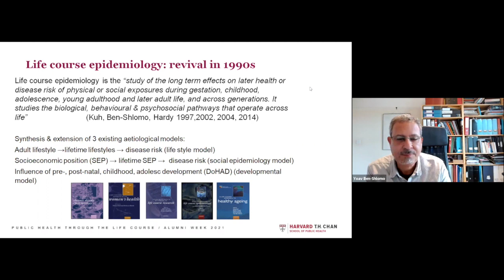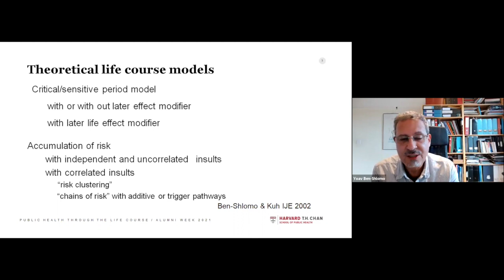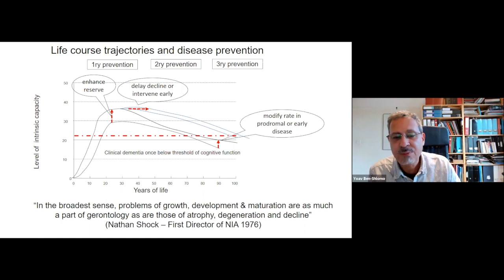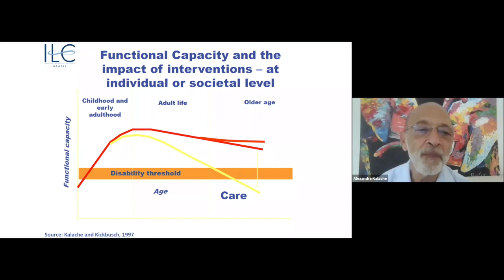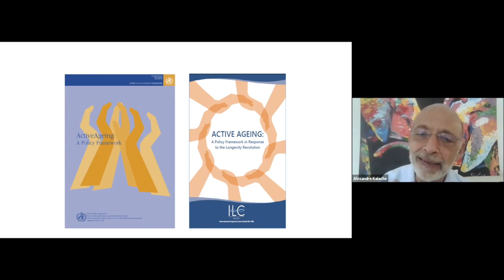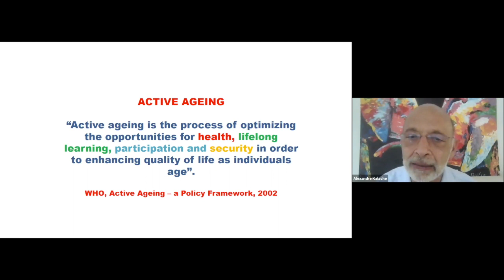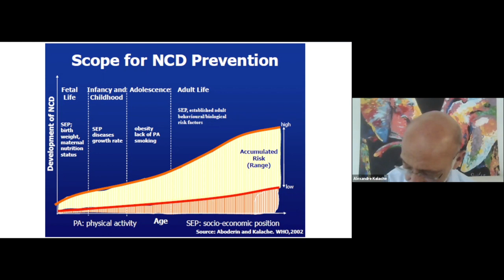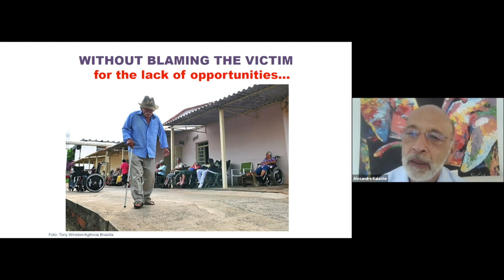Healthy Aging Across the Life Course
The life course approach to public health plays an important role in understanding population health and well-being by emphasizing health as a product of environmental and social risk factors encountered throughout life. These risk factors have a cumulative, additive, and multiplicative impact on health outcomes and can determine the health trajectory of individuals and populations. Join us for a discussion with leading experts on healthy aging and what has been learned from past studies and what countries can do to create age-friendly cities.

Featured Panelists:
Dr. Alexandre Kalache, president of the International Longevity Centre, Brazil. Co-director of the Age Friendly Institute, Boston. Former director of the Department of Aging and Life Course of the World Health Organization.

Dr. Yoav Ben-Shlomo is Professor of Clinical Epidemiology at Bristol Medical School in the United Kingdom. With Professor Diana Kuh, they have published both theoretical and empirical research on life course influences on chronic diseases. He is a member of the NIHR Applied Research Collaboration and is involved with running the ALSPAC birth cohort and the Caerphilly and Speedwell Studies.

Moderator:
Dr. Lisa Berkman, director of the Harvard Center for Population and Development Studies and the Thomas D. Cabot Professor of Public Policy and of Epidemiology at the Harvard Chan School.